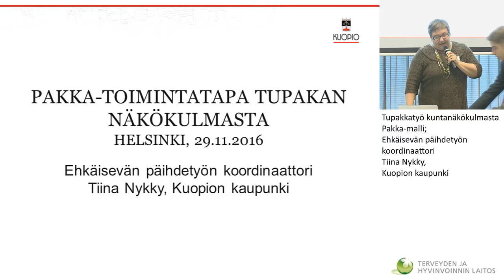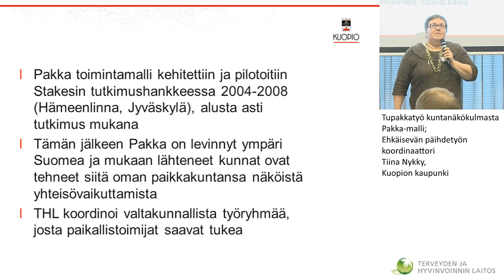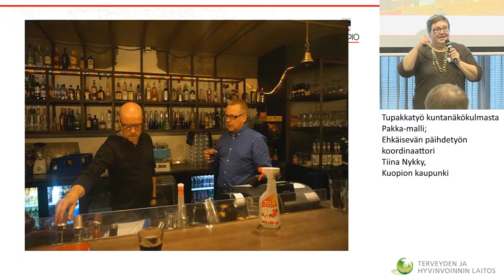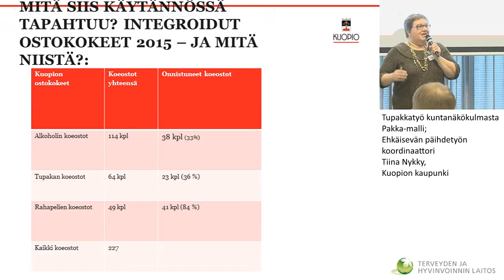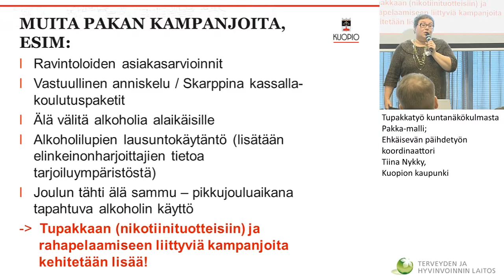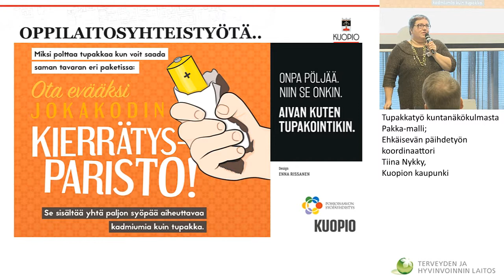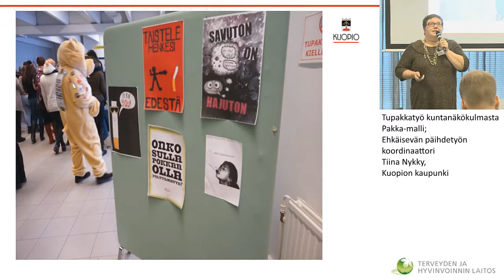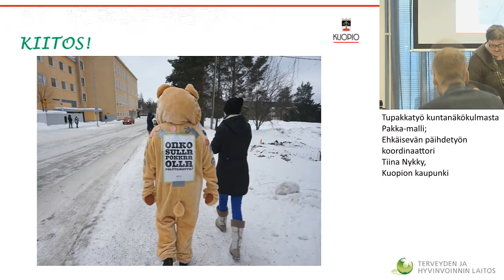Pakka-malli; Ehkäisevän päihdetyön koordinaattori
Tupakkatyö kuntanäkökulmasta
           Tiina Nykky, Kuopion kaupunki